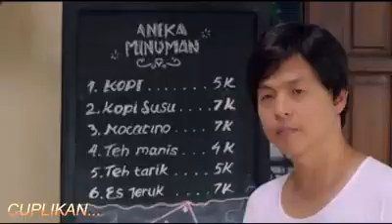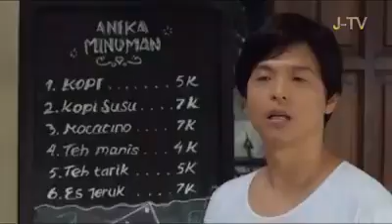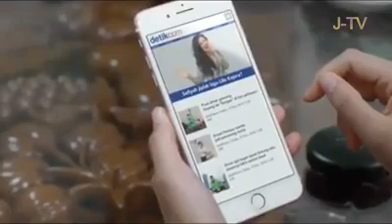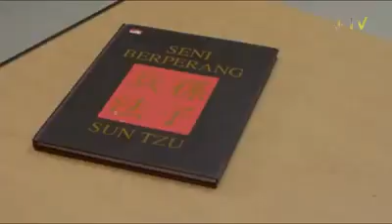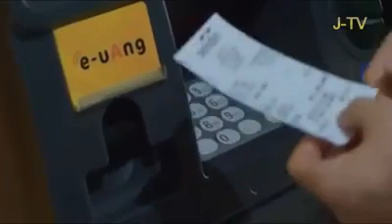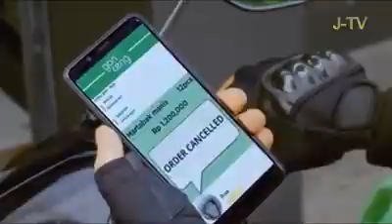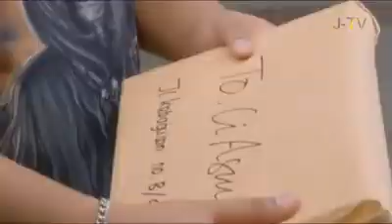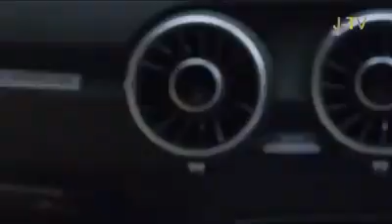Film komedi lucu terbaru 2020